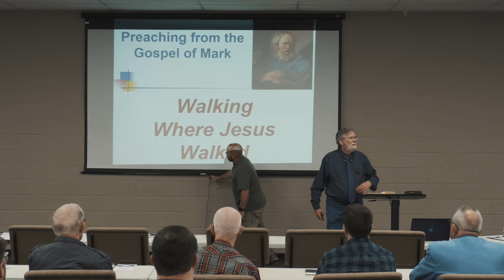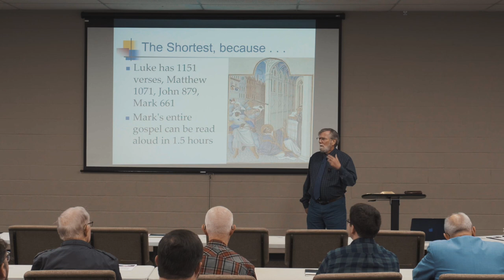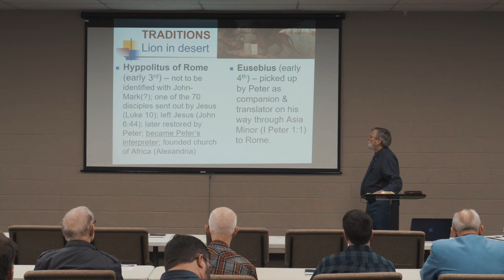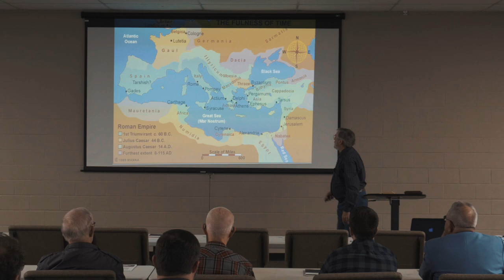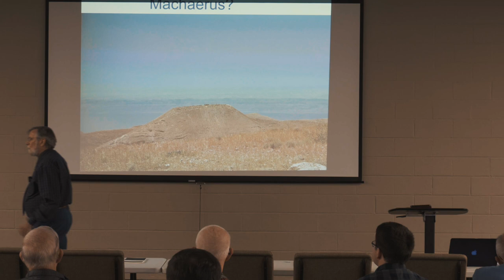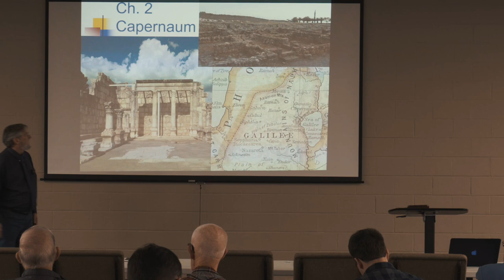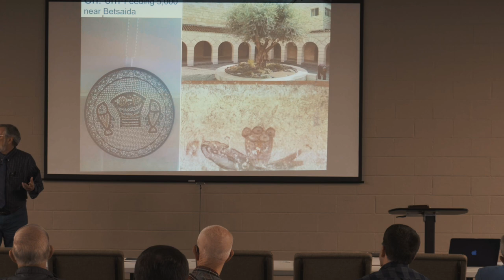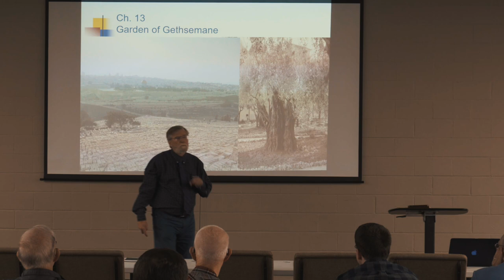Walking Where Jesus Walked in Mark's Gospel: Terry Edwards • Graymere Preaching Workshop 2024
Dr. Terry Edwards joins us to guide us through where Jesus walked in Mark's Gospel in the first session of our Preaching Workshop for 2024.